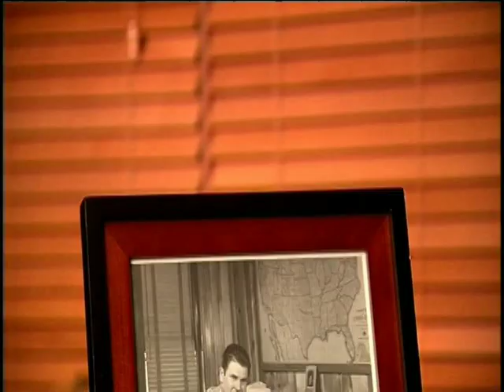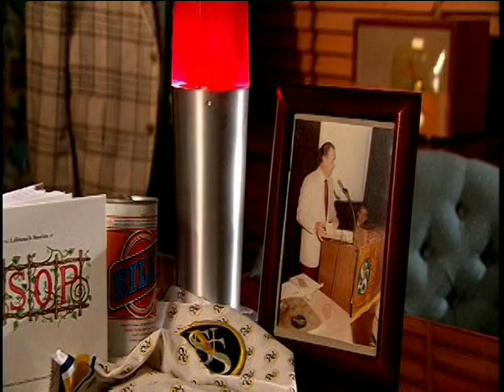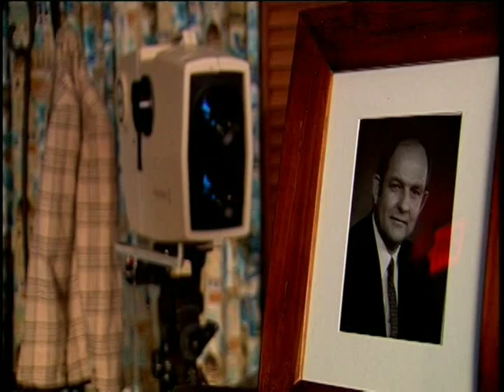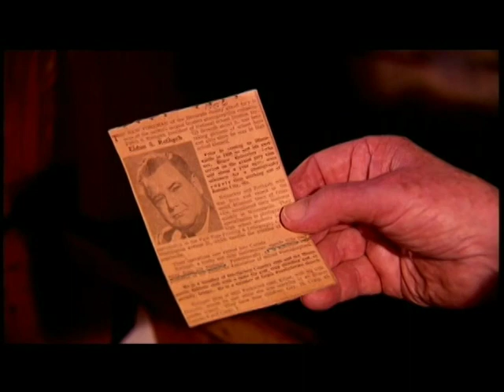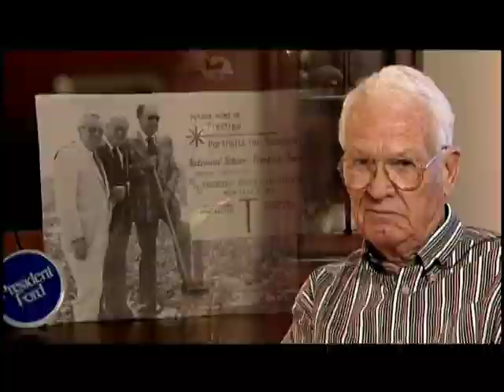Generations - Photography for a Lifetime - Lifetouch - 005